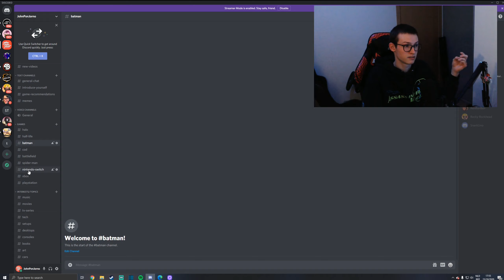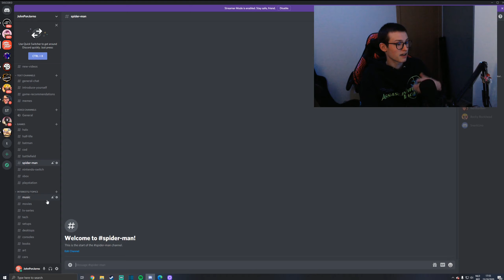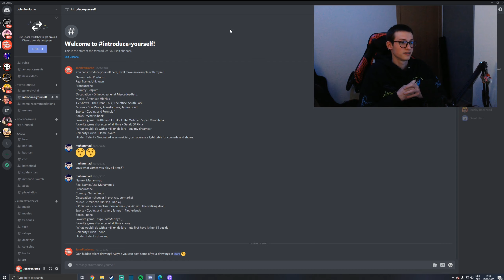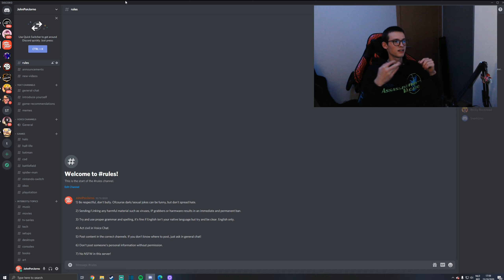Announcement time!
Tech specs:

- Desktop:
750 Watt Cooler Master
Kingston ValueRAM 32GB DDR4-2666

- Monitors:
Iiyama Prolite XUB2792QSU-B1
Iiyama ProLite XU2493HS-B1

- Gear:
Aukey PC-LM1 Webcam